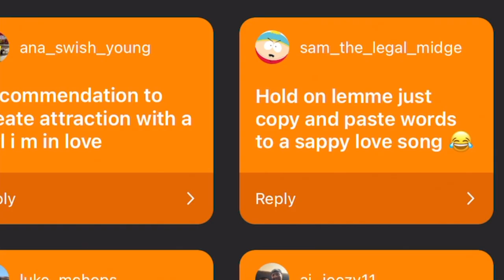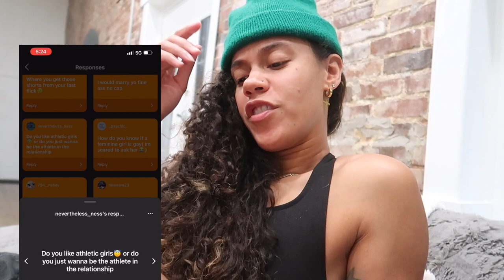Reading my Dm's!!!! FREAKS!! 😈🤯